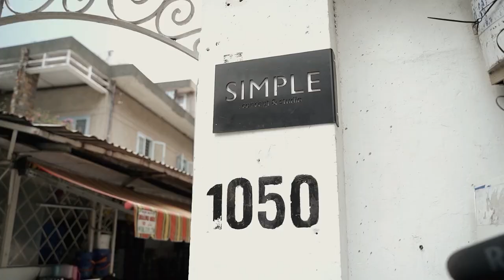Vu Lan này nhà Vy có gì vui!? | Quà bất ngờ mùa Vu Lan dành cho ba mẹ | Phuong Vy Vlog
Gia đình, ở thời nào, thì cũng là chốn để ta yêu thương, để ta nhận lấy những tái sinh mới, mà lại tiếp tục đi trên đường đời… Gia đình thời hiện đại, nhiều tiến bộ, nhiều biến đổi, nhưng yêu thương thì vẫn vậy. Yêu thương không bao giờ là cũ...
Vu lan, mong mọi gia đình đoàn tụ trong yêu thương!